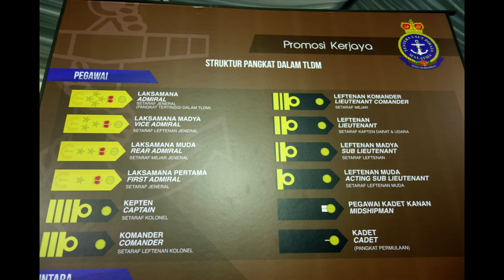Maritime Exhibition at LIMA 2017 Langkawi - Thailand und Malaysia | Auszeit in Asien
Heute sind wir noch einmal zum Hafen gefahren und haben uns die Ausstellung zu den Schiffen angesehen.

In unserer Elternzeit, haben wir uns ein halbes Jahr Zeit genommen, um ganz viel Zeit zusammen zu verbringen. Wir wollten dabei sehen, wie andere Menschen leben. Aufgrund des Klimas, des Kostenfaktors und der, im Vergleich zu anderen Ländern, geringeren Krankheiten haben wir uns für Thailand und Malaysia entschieden.